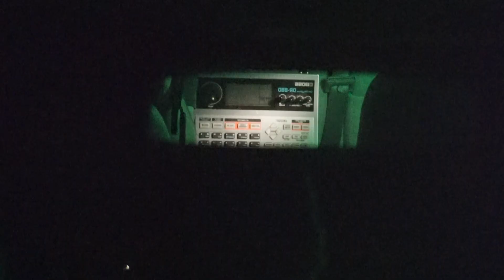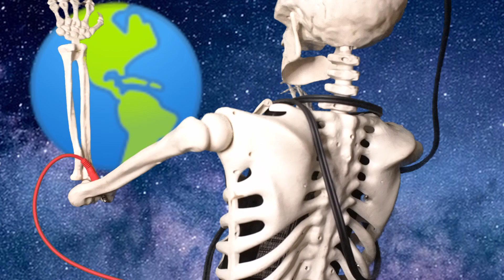Bin Chicken - The Goofy Blues (Official Music Video)